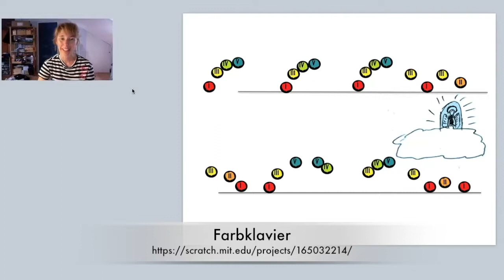Notenlesen leicht gemacht - Teil33. Ein Videokurs von Petra Amasreiter